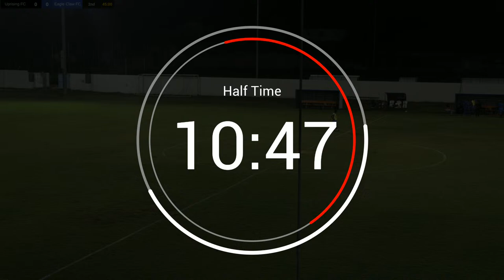AFA Men's League - Uprising FC vs Eagle Claw FC